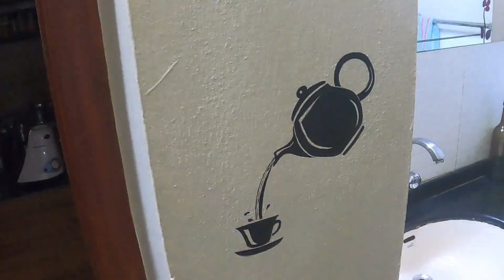EASY&DIY Homemade wall Art painting designs ideas for Cafe,Restaurants & Kitchenനിങ്ങൾക്കും വരക്കാം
DIY wall  art designs for Cafe,Restaurants & Kitchen.In this DIY homemade wall art tutorial I show a project to decorate your Cafe,Restaurants & Kitchen.we are using this project simple tools only brush and acrylic paint only.very easy to make this type of designs draw at wall i will show you step by step easy methods for you guys.I hope everyone like this video.

For this painting used items:
Acrylic paint :  black
brush : one point brush ,one normal size brush

my works:
Bottle Art |Bottle Painting |Waste Craft ideas |Home Decor |Best Out Of Waste |Lalettan |aadu thoma